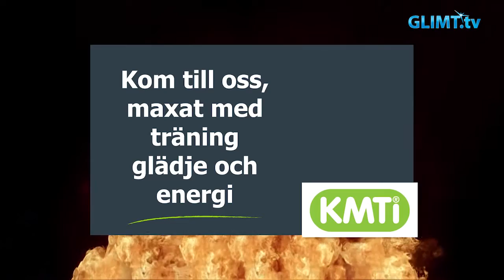Glimt Sport – Hellton missade viktiga poäng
Med endast 6 omgångar kvar i SHE, handbollsdamernas elitserie, så står det nu klart med stor sannolikhet att IF Hellton får inrikta sig på att kvala för att få chansen att vara kvar i högsta ligan nästa säsong. Igår den 4 februari förlorade Hellton en viktig hemmamatch mot Eslöv med 20-24.